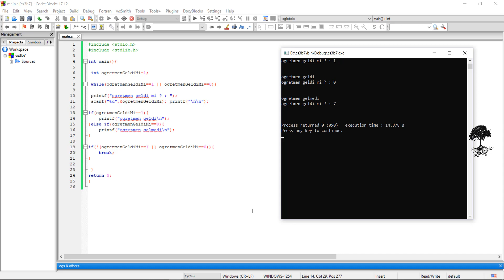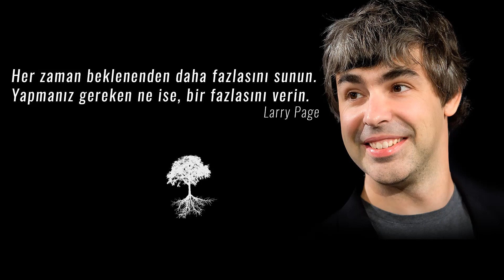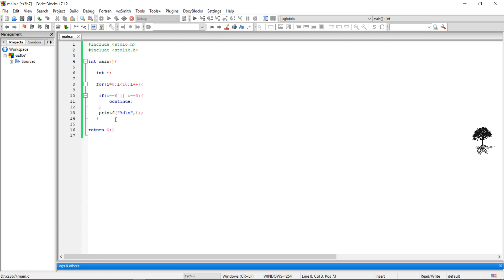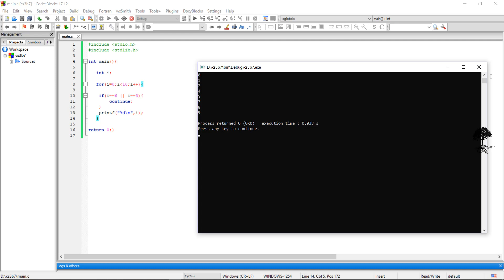C Programlama Dersleri - S3.B8 Continue Komutu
Hepimizin daha çok aşina olduğu dizi formatını uyguladığım eğitim videolarının bir başka videosu olan Sezon 3 - Bölüm 8 ile karşınızdayım. Bu videomda Continue Komutunu anlattım.